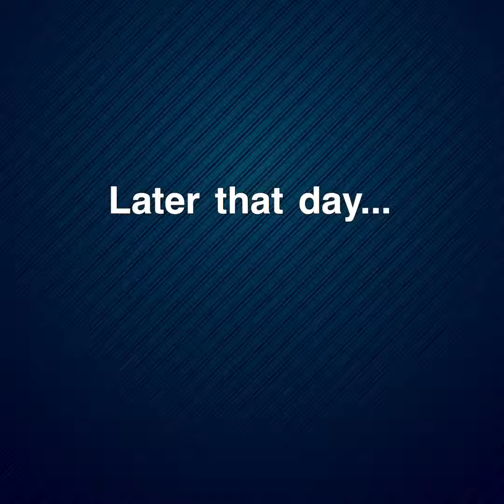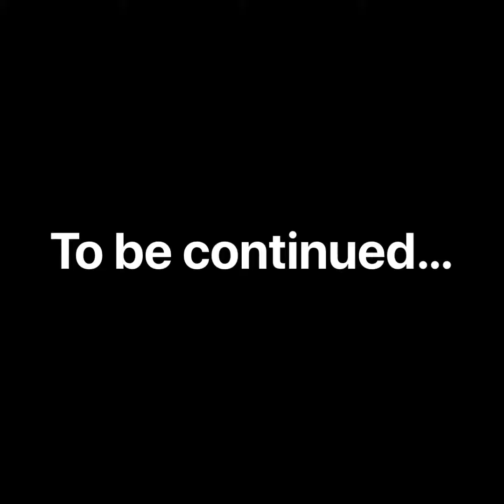The only kid... part 1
This is my first parts video pls watch every one of them thank you :3